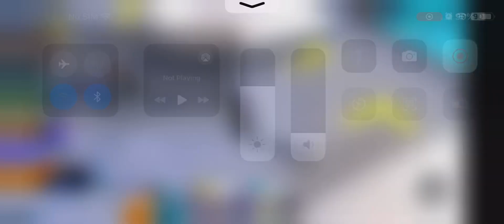giving free units away!